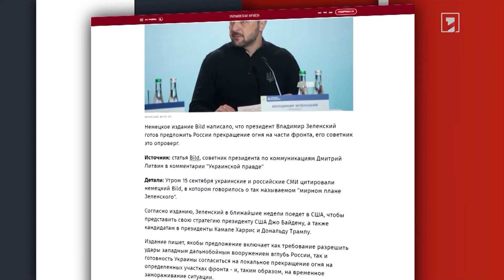Նոր մահափորձ Դոնալդ Թրամփի դեմ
🔻 Ուկրաինան մտադիր չէ շփման գծում հրադադար հաստատել
🔻 Ուկրաինայում խաղաղության ծրագիրը չպետք է պարտադրվի դրսից. Սալիվան
🔻 Հութիները բալիստիկ հրթիռով հարվածել են Իսրայելին